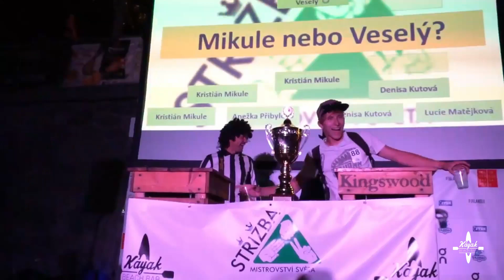8. ročník v Mistrovství světa v královské střižbě 2021 ve středu 29.9. !!!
8. ročník mistrovství světa v Královské střižbě proběhne i letos na pražské Náplavce při Kayak Beach Baru.

Královská tzv. mazácká střižba výrazně šetří každému závodníkovi síly. Na rozdíl od klasické, kterou už dnes umí každé malé dítě, nemusíte předříkávat „kámen, nůžky, papír, teď“ ale vše se rozhodne na první máchnutí. I tak je ale potřeba nepodcenit přípravu, pokud závodník postupuje pavoukem do dalších kol, dochází často u netrénovaných jedinců ke křečím předloktí, kterým sice lze předejít dobrým pitným režimem, ale vyloučit je zcela nelze.

Začněte trénovat! Protahovat prsty, posilovat pěst a propínat dlaň.